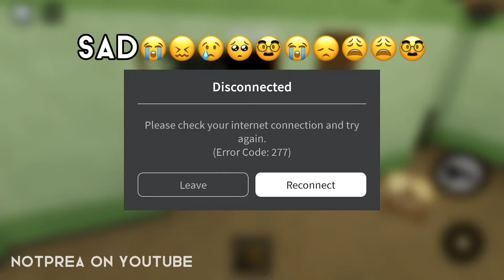Piggy cant get me!?! 🤫| FT: bad wifi + pro edit | Roblox Piggy | NotPrea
Hey hey hey! I’m back with another Roblox piggy video! Sadly, I didn’t put an intro in this one, sorry!

(This was originally 13:07 minutes of footage, though I did cut out a whole gameplay so it would be easier to export ;)